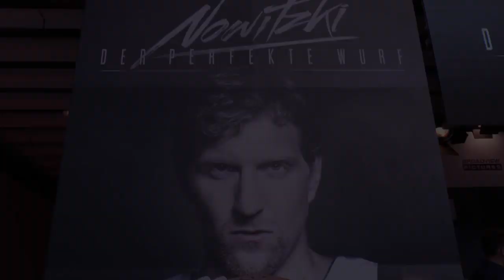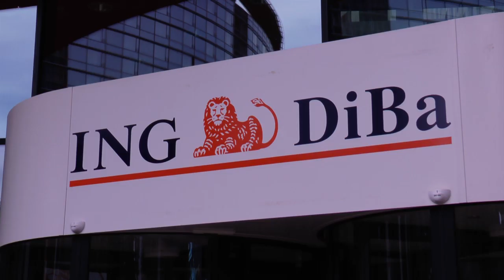DBB-TV: Dirk Nowitzki stellt seinen Film vor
"Nowitzki - der perfekte Wurf" heißt der Film, der ab 18.9. in Deutschland in den Kinos zu sehen sein wird. Bereits gestern stellte der NBA-Star und Nationalspieler das Werk in Frankfurt vor. Die mehr als 500 Gäste und Fans waren begeistert.
Neben dem Film sprach Nowitzki auch über die NBA, die Dallas Mavericks und natürlich die Nationalmannschaft. "Das Kapitel ist noch nicht beendet", stellte er fest und legte nach: "Der DBB und ich werden uns in diesem Sommer zusammensetzen, ich möchte mir eine Hintertüre offen halten".